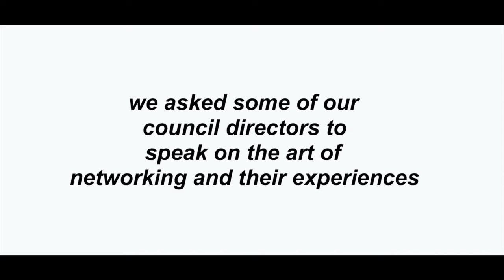The Art of Networking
From speaking with a recruiter at the career fair to bumping into the CEO of a Fortune 500 company at the grocery store. Networking can happen anywhere at any time. In this video two members of our student council, Rachel Clark and Crystal Fahie, share some of their experiences with networking along with some useful tips!